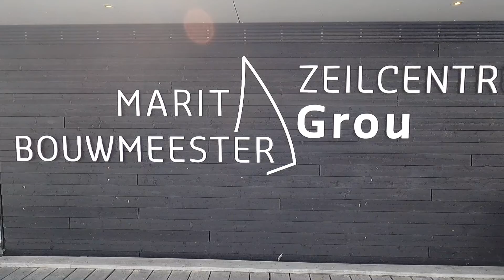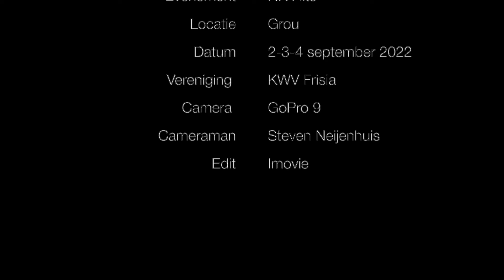NK Flits 2/3/4 september 2022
Dat de Flits niet alleen leuk is voor de kinderen maar ook voor de ouders is ook erg belangrijk.😀
Het NK Flits is verzeild 2/3/4 september op Grou, Pikmeer en Wijde Ee.